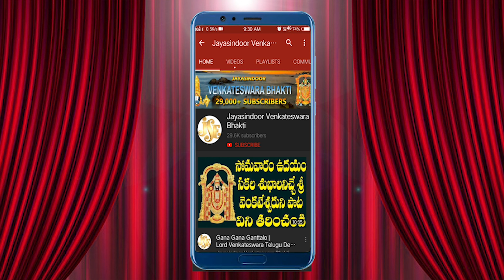Konetiraya Swami Venkanna | Venkateswara Swamy Song | Telugu Venkateswara Bhakti Song | Ramaraju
Song Name: Konetiraya Swami Venkanna
Singer: P.Ramaraju, Ananthapur
Lyrics: J.Prakash Reddy, Kurnool
Mastering: Kanchi Gavaskar, Tirupati
Album No: JSE-1783
Similar Searches:
Bhakti Songs
Bhakti Songs Telugu
Devotional Songs
Telugu Songs
Telugu Venkateswara Swamy Devotional Songs
Telugu Venkateswara Swamy Songs
Jayasindoor Songs
God Venkateswara Swamy Songs
God Venkateswara Swamy Devotional Songs
Lord Venkateswara Swamy Powerful Songs
Venkateswara Swamy Bhakthi Patalu
Venkateswara Swamy Telugu Patalu
Venkateswara Swamy Songs In Telugu
Venkateswara Swamy Songs Telugu
Venkateswara Swamy Telugu Devotional Songs
Venkateswara Swamy Telugu Songs
Venkateswara Swamy Video Songs
Venkateswara Swamy Patalu
Songs of Venkateswara Swamy
God Songs
Koneti Raya Swami Venkanna Song
Prakash Reddy Songs
Ramaraju Songs